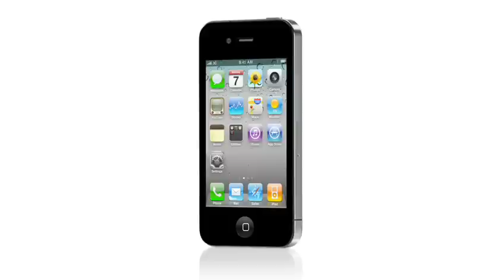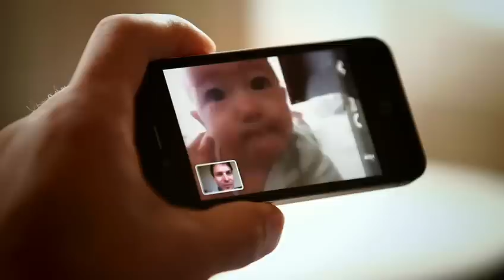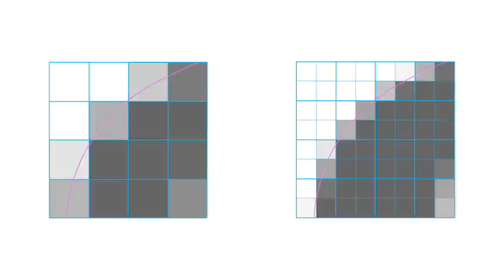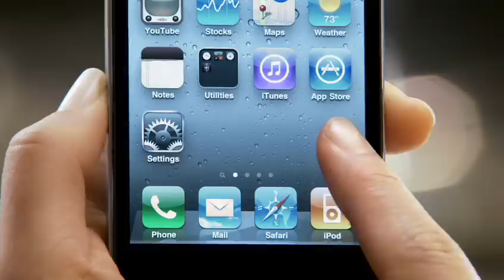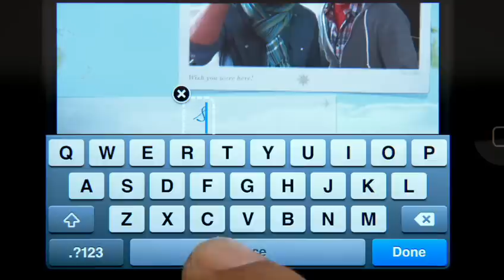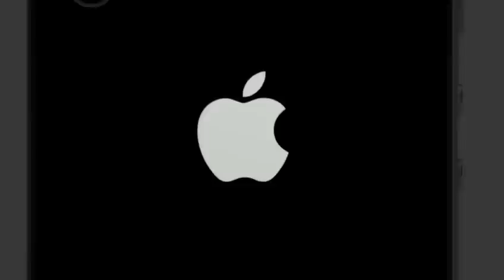Apple iPhone 4 (Official Design Video - HD)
iPhone 4. In so many ways, its a first.

This changes everything. Again.

While everyone else was busy trying to keep up with iPhone, we were busy creating amazing new features that make iPone more powerful, easier to use, and more indispensable than ever. The result is iPhone 4. The biggest thing to happen to iPhone since iPhone.

Includes:
- FaceTime
- Retina Display
- Multitasking
- HD Video Recording and Editing
- 5-Megapixel Camera with LED Flash